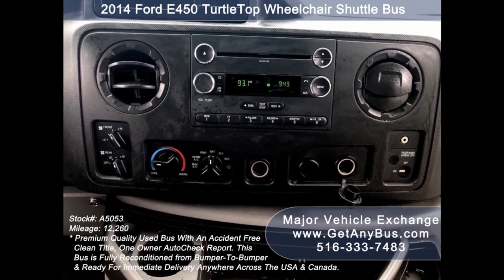Short Bus Camper Conversion | How mobile homes save money on rent and mortgages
Short bus camper conversion allows you save thousands of dollars that would otherwise have been paid on housing rent, mortgage and utility bills. Paying huge amount of interest on your mortgage, credit card and other debts is an absolute waste of your hard earned money. With the rising cost of housing apartments in the USA more and more people are opting to live in recreational vehicles or mobile apartments. The minimum size of an apartment is 250 square feet and you end up paying huge loans that stretch over decades to be repaid, then there is the compounding interest, maintenance bill and other utility bills. By the end of the year, thousands of dollars are spent on owning the smallest apartment in town. But when you purchase a short bus and convert it into a living apartment removing all the passenger seats, you get roughly 210 square feet of carpet area that is very close to the size of an average apartment in the high rises. The bus is already equipped with climate control systems like high capacity front and rear air conditioning and a rear heating unit, hence temperature control will never be an issue. However, you will have to install other living essentials like a refrigerator, gas stove, microwave, washing machine, bed, cabinets, table and chair. It should also include two water tanks for storing fresh water and the other for disposing of gray water. After installing all these equipment, the short bus will be as good as a living apartment with sufficient space to move around. Power supply will be extremely important to make sure your units always work at optimal levels. Normally, they can be powered by an inverter connected to the battery of your bus to convert DC current into AC. However, it would be best to install solar panels on the roof of the bus to make sure you always have the battery full no matter where you go. Installation of solar panels will truly make you energy independent. A fully reconditioned short bus for sale will cost anywhere from $10,000 to $20,000 depending on several factors and its various features because no two buses are the same. The more features it has the more it will cost. The conversion process can cost anything from $500 for basic modification and up to $50,000 for something high profile and luxurious but its advisable to stick to the basic conversion because it will be easier to sell of the vehicle after several years down the road. The investment of less than $25,000 will make you the owner of a mobile apartment. No need for expensive mortgages or paying interests and other utility bills. This mobile home will take you places where ever you wish to go. Currently there are more than 1.5 million Americans who are living full time in their recreational vehicles and the numbers are sky rocketing every year. With the increasing cost of living and the financial burden of owing a house, more and more people are choosing to live a simple and minimalist life in a short bus camper conversion.

When you decide to live a van life, it is absolutely necessary to carry only those things with you that are important and will be used on a daily basis. Carrying unwanted stuff will consume a lot of valuable space and soon you will find out that there is no space left for other important stuff. What exactly is important differs from person to person but having a big space to live in is important so that you can carry anything and everything that you may consider important. Hence people opt for short bus camper conversion because though they are built on the same van chassis, they have up to 3 times more space than an average van thus giving you the freedom to carry more luggage and equipment that you may consider important in your daily life. Moreover, when people go out camping they could be spending a lot of hours doing things manually like washing clothes, setting up and dismantling camps, stocking and restocking food, water and other essentials. One may not realize it initially but soon this will become a daily chore and they will end up spending more time doing house hold work rather than enjoying, discovering, experiencing the Great Outdoors and doing creative stuff. On one hand you have to carry the bare minimum to save space, and on the other hand you have to carry equipment's that will make your life easy on the roads. You just cannot be manually washing your clothes every day. Hence it is important to maintain a healthy balance and buy a bigger vehicle at the same time carry only those items that will be useful regularly and will help you save precious time while out camping because the route that you are traveling right now will never be revisited again in your lifetime.

Short Bus Camper Conversion, housing rent, mortgage, utility bills, interest, money, housing apartments, USA, recreational vehicles, mobile apartments, solar panels, KGN7